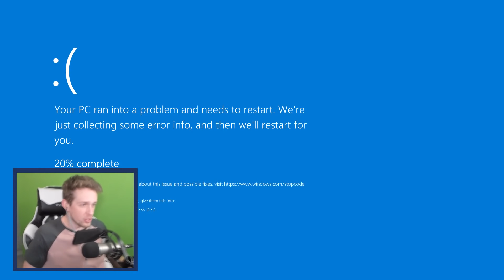Minecraft but I am extremely cruel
Minecraft is a little known game made by a small company called Microsoft

-_- fynn
_anightonmars
A_Lovecraftian_Horror
Ace Games
Adam Midderigh
Addie McKenzie
Adriano Semrau
Aisha
Aleena Hanson
Alex Harris
Alex Ohlsen
Alexander Quiroz
Alexandra Comben
Alexis
Alexis Simonow
Alpine Escape
Amy Sowada
Andrew Scoledge
Andrew Urbanczyk
Anecdote Games
Angelique Mallas
Annie Z
Annie10010
Ari Carr
Arran wynne
Ash Young
Aspen
Austin Kohagen
Ava Victoria
AwesomeOK1
Barry
Beckie Williams
Ben Mckimm
Beth Potts
Bjarne Olsen
Bloom Bloom
Bore Grognarok
Brett
Brianna
Brittany LaChapelle
Brittany Lester
Brittney Tucker
Broken Toothbrush
Bryan
Cackles
Caitlin Thompson
Calhoun Cattell
Calvin Mysko
Cameron Stewart
Captainjv
Cara Barugh
Carlton Harrison
Carson Ivey
Casey Brelsford
Cassandra Huynh
casterlyrockstar
Catelyn Berglund
Charli Walker
Cheesemaster
Christina
Clayton Garrett
Cocoa Castilla
Cole L
Colleen
Conlin Durbin
Conner Orman
Connor David O'Brien
Cynical Doge
Daisy Harbourne
Dale agace
Daniel Higgins
Daniel Mark Rezendes
Daniel Neugebauer
Daniel Vikestad Fornes
Daniella Cioffi
Dankmus
DarthPink
Dat boy jessie
David Angle
Dejan Markx
Dingus McKah
Dolly Llama
drain
Dyami
Elaine Lov
Elenore Regeheim
Elijah Lipkin
Elisa Shafer
Elizabeth Brown
Ellie Alpizar
Elspeth Shell-Moyer
Emma Bussenschutt
Emperor Tomato Ketchup
Erik Mathias
Espen Sande Larsen
Estie
Excinic
Fabienne
Finn H Drude
Float
FreyaLovee
G.I. George
Gabby Dawood
Gabriella Hahn
Gaetan Aguentil
Gratzster
greenegg
Gremph
Grike
Hans Christian Madsen
Harrison Garrett
Heather M
Heather Wain
HummaKavula
hundi
Ian Farrington
Ian Stilson
Ida Emilie Jensen
Idril
Igor Kozak
Ingvild Svendsrud
Isabella Borgogelli
Jace Dalhover
Jack Gregory
Jacob Seymour
Jacqui Sebo
Jaiden
James FitzGibbon
James Highmore
Jannik Jokić
Jason Brooks
Jaxsen
JD Money
Jessica Corazza
Jessica Kiefer
Jessica Robinson
Jessica Stewart
Jessie Medina
Jill
Jimi Forsman
JMui
Joe Pickens
Joe Wallis
Johanna Wernecke
John
John Nelander
Jonathan Cullinane
Jonathan Youngblood
jonica
Jonny Wheater
Jorah Septim
Jordin MacDonald
Josefine Örnhem
Joseph Warner
Josh Strike
Joshua Fisher
JuanG
Julia Janssen
Julia Miller
Jundarian
Kara Bond
Karin Mayville
Katharina Schindler
Katherine Krapf
Kathleen Bruce
Kathleen Phillips
Kathryn Moody
Katie L Wheeler
Katrina Singley
Kay Reilly
Kendra McIntire
KrashBash
Kristina Gonzalez
Laura Klein
Laura Nemeth
Laurelin
Lauren Miedel
Laurence Knott
LeadingTie9
Lennart Achterberg
Leonard Ratzlaff
Leyla Hawn Aliyeva
Libby Kamen
LightningZBolt
Lilith Costas
Logan
Logan Carter
Logan Fasano
Lorraine
Louise Ivy
Lucy Buglass
Lucy Hedges
Luke Heritage
Luke Ragland-Lutz
Lupe White
Maeve
MagicalFlyingFox
MagnificentMaja
Maiken Lian
Mairead McCorey
Malin Soderlund
Mama Nico
Marco Hoermann
Marco Zijlmans
Matt Brennan
Maxicide Smith
McCasky
Meesh
Meowsanthropy
Michael Thorne
Mikaela K
Misery
MissPengywin
misterbob
Mitchell Stevenson
Momina Erdosy
MortalityMyAss
Nadia Ruotolo
Nathan Sauve
Necia Navine
Neva Granger
Niall Carson
Nick Vagelakos
Nicoa-Jane Henfrey
Nicolas Schmuck
Niels Benecke
Nils Roloff
Obscurelex
Oli Skivington
Paige phillips
Paintingfoxes
palimdrone
Pedrothegeneral
Pete Ficken
Philipp Wagner
Phillip Wesolowski (Gundanium Entertainment)
Pia Salter
ponastoyashemu
Pylades Drunk
Rachel Cook
Rachel Wheeler
Randall Ratermann
Rannveig Lien Nilsen
Ravid Alon
Renee Lassen
Rikz Dehli
Robin Lindström
Robyn Gray-McMath
root87
Rowan Aldridge
Ryan Churchill
Ryan Humphreys
Ryu Takeru
Sales Associate Steve
Sam Albon
Samantha Bellomo
Samantha Lambert
Sarah Nicholson
Sarge
SaturoAnni
Seb P
Shane Amanda
shane mclernon
Shane Murphy
shelley floryd (secludere)
Sheri Gruver
Simon Hanna
Sir Jimothy of the Pickens
SirWarsworth
Squibidy
Stephanie Lenz
Stephanie Robinson
Sydney Stamford
Tadhg
Tayla Hart
Terry_Wrist
Thatguyspike
The Amazing Ostrich
The Uwe
TheDjinn30
Thomas Cave
Thorstein Rysjedal
Timothy Grassi
Timothy Varney
Toby Gerbes
Tommi Pausio
Trinemaus
Tristan Kyle Moore
ughitstanja
Veronika
Vicky Clenny
Victor
Victoria Papagni
Weston Forester
Whitley
WhoopsieDaisy
Will Coston
Wren Cheryl
Yeetmundur